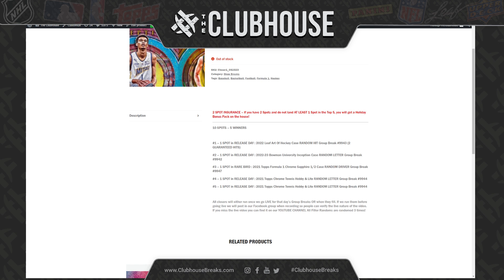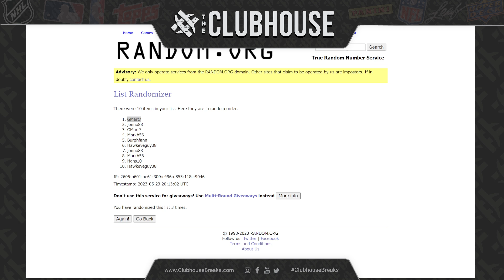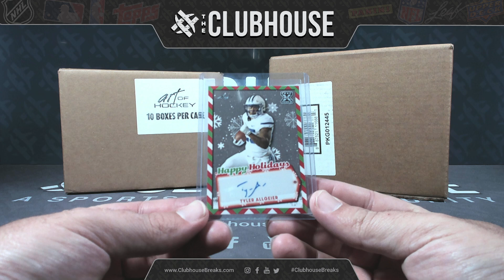EPIC BREAK CLOSER #1 : Art of Hockey #9943 + Bo Inception #9942 + F1 Sapphire #9947 + Tennis #9944